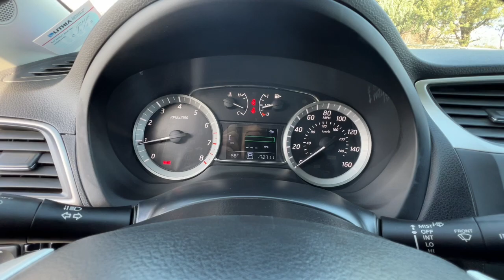2015 Nissan Sentra Northern California, Redding, Sacramento, Red Bluff, Chico, CA FY230380A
SUPER BLACK Used 2015 Nissan Sentra 4dr Sdn I4 CVT SR available in Northern California at  Lithia Toyota of Redding. Servicing the Redding, Sacramento, Red Bluff, Chico, CA area.
2015 Nissan Sentra 4dr Sdn I4 CVT SR - Stock#: FY230380A

250 E. Cypress Ave.

SUPER BLACK exterior and Charcoal interior SR trim. EPA 39 MPG Hwy/29 MPG City! Heated Seats Satellite Radio Alloy Wheels Back-Up Camera. READ MORE! KEY FEATURES INCLUDE: Heated Driver Seat Back-Up Camera Satellite Radio. Rear Spoiler MP3 Player Aluminum Wheels Remote Trunk Release Keyless Entry Child Safety Locks Steering Wheel Controls. Nissan SR with SUPER BLACK exterior and Charcoal interior features a 4 Cylinder Engine with 130 HP at 6000 RPM*. EXPERTS REPORT: Edmunds.coms review says Upscale and spacious interior; priced lower than many rivals; high fuel economy; generous trunk space; useful infotainment features.. Great Gas Mileage: 39 MPG Hwy. OUR OFFERINGS: Our commitment to treating you in a neighborly fashion extends from our inventories and auto repair service to our no-frills easy-to-comprehend auto financing. This comes not only in the form of car loans and leasing service for drivers from Redding Chico Red Bluff and Shasta Lake but a tenacious spirit dedicated to getting the flexible terms you deserve.Please feel free to explore our entire site and see all of the products services and pre-buy car research we have to offer. Horsepower calculations based on trim engine configuration. Fuel economy calculations based on original manufacturer data for trim engine configuration. Please confirm the accuracy of the included equipment by calling us prior to purchase.